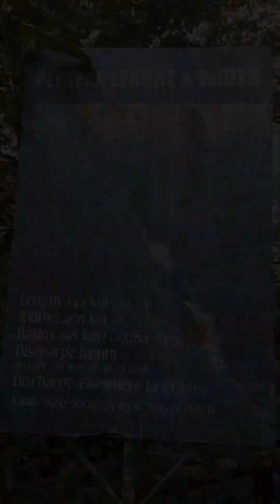The place obtained its name from the routine fight of raftsmen with the wild waves of the river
Paniyeli Poru is an ideal location for one-day trekking. This 1.5 km trekking through riverside pathway will take you to the waterfalls. After walking around 400 m one has to cross the river by foot to reach the forest and walk forward about a kilometer to reach the cascade. You can also see numerous small islands in the river and you can hang out and roam around the jungle. It is not a hard trek and is easy when the water is low.